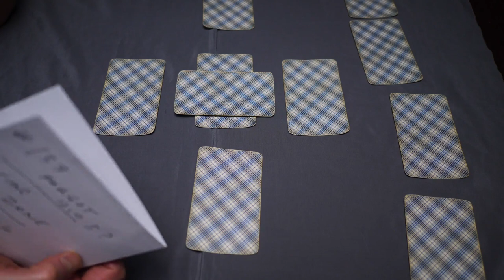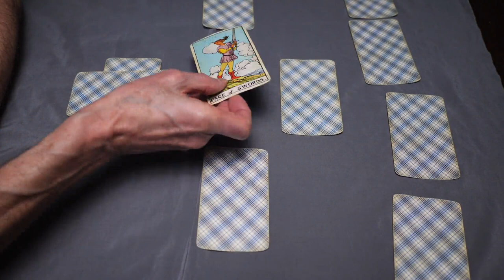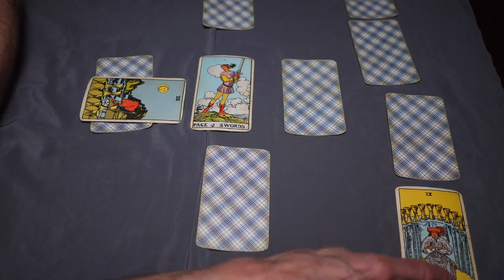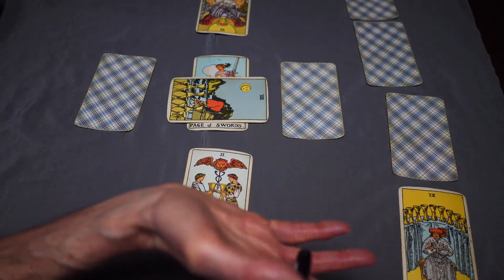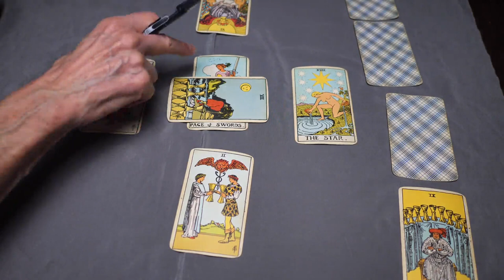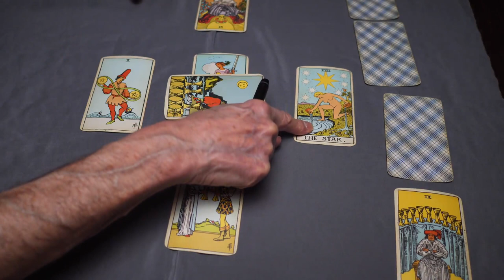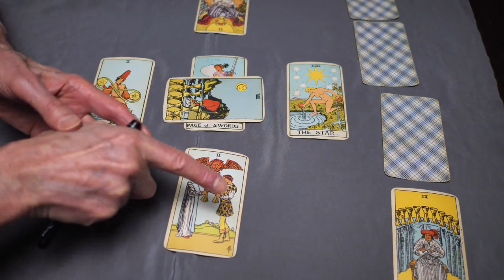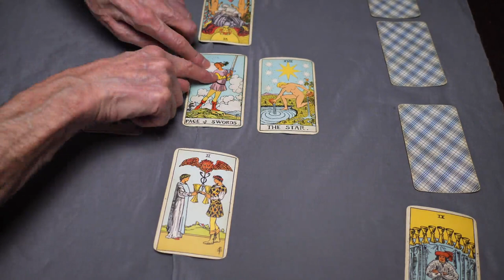Celtic Cross 6 and 7 - Tarot Lesson No. 133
A point about fear and how to handle it; a point about how we change and develop; mainly about cards 6 and 7 in the Celtic Cross, along with an idea on how cards in different positions might go together.

Mainly about the Major Trumps:
The Tarot: Our Guide on the Open Road

The Tarot Reader, Volume 2

John Ballantrae The Tarot Reader Volume 1
on Kindle ($8.97) and in paperback ($14.99)

John Ballantrae The Tarot Book
on Kindle and in paperback. On amazon.com.

Learning astrology, from the inside out - and not starting and getting stuck with the theory.

The Way of Astrology Step 001 Part A and Part B